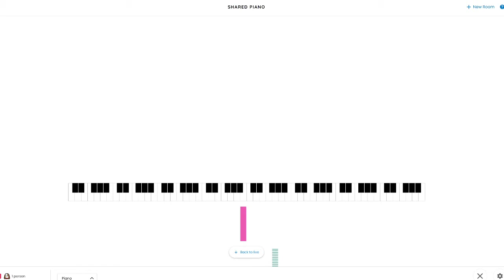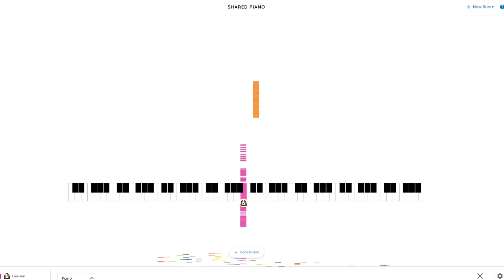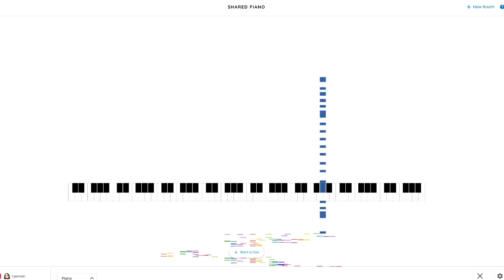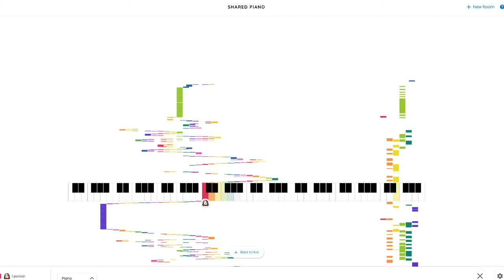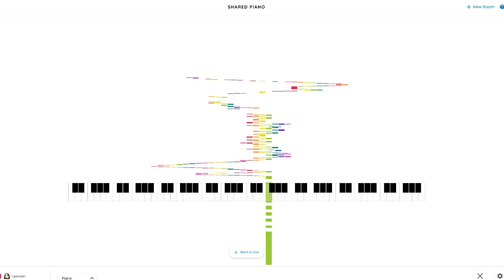HEAD SLAM (VEVO) meme video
Guys like n sub or BOZO 😳